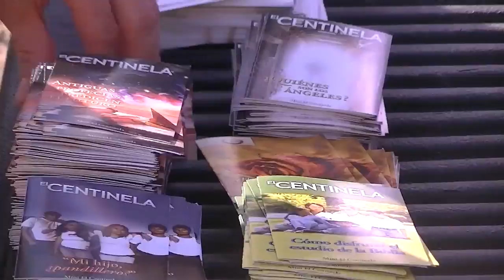Mission 4 Guatemala 2015 HD captioned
A mission team visited Poptun, Guatemala for 10 days during the Thanksgiving holiday of 2015 with three purposes: to perform medical clinics in different areas of the village, to present evangelistic series on three sites, and to assist with the construction of a building for a soon starting nursing program at the ICAP.